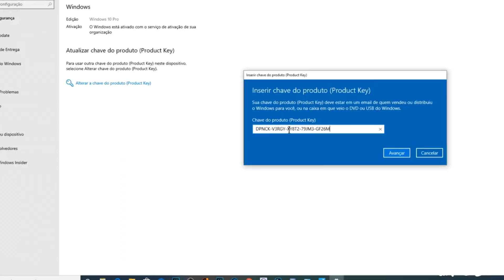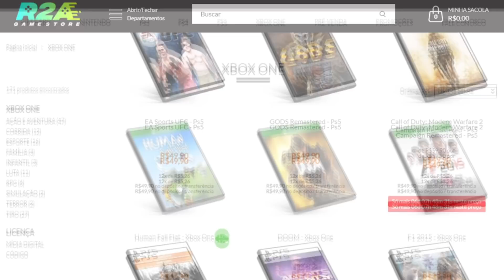CORRE !!! NOVOS PRESENTES GRÁTIS NO PS4 !!! E ÚLTIMO DIA DE SUPER PROMOÇÃO PS PLUS !!!